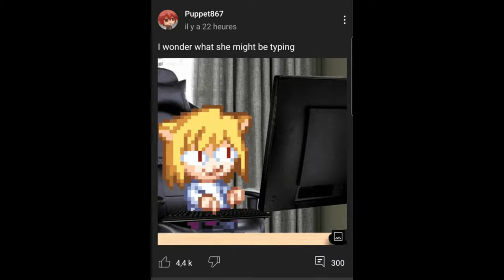75~ images/videos of Neco Arc from my folder.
Small part of my folder.